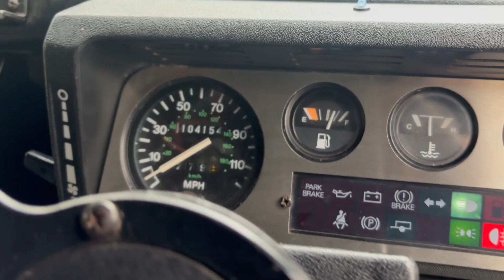Land Rover DEFENDER 90 300TDI GALV CHASSIS OFF ROADER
1994 Land Rover Defender 90 TDI,Rebuilt in 2016 onto a Galv chassis, lifted,winch,lots of lights!same owner for past 8 years, drives very well,steering lock and pedal lock included, part ex welcome, viewing by appointment only,